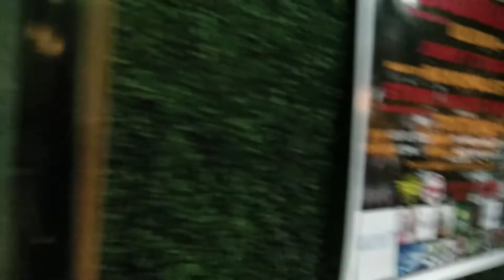Ambush Interview | Part 1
Abangan nyo pa mga susunod na kabanata ng bagong segment ng @woowoovlogs6626 . Baka ikaw na next 😁😁😁